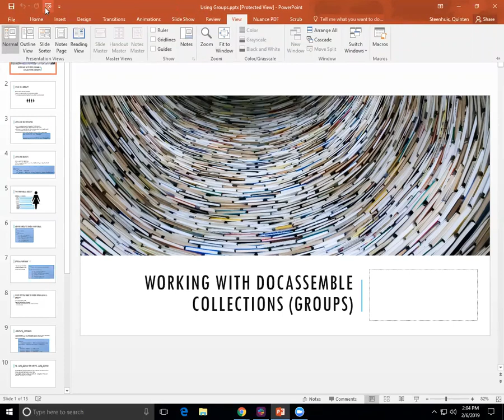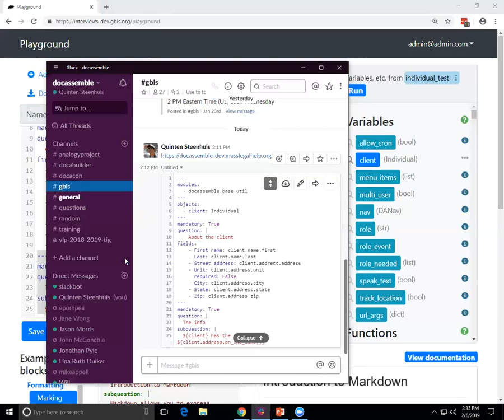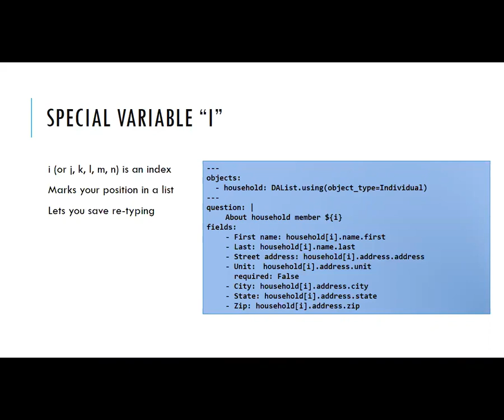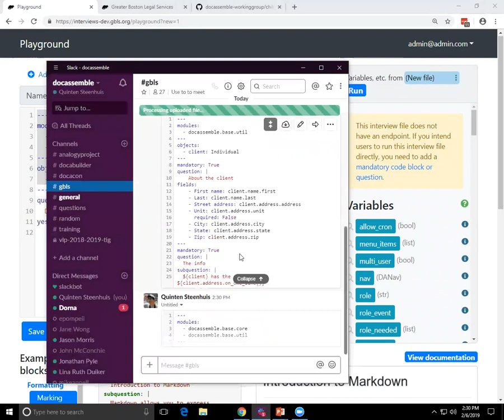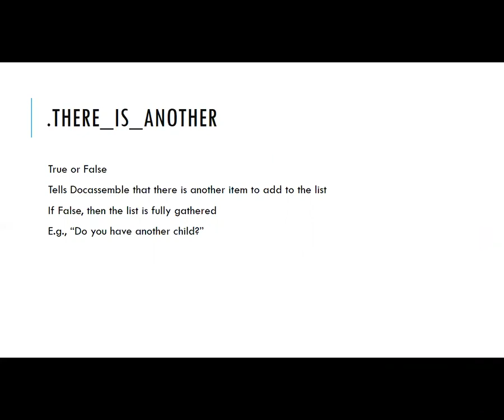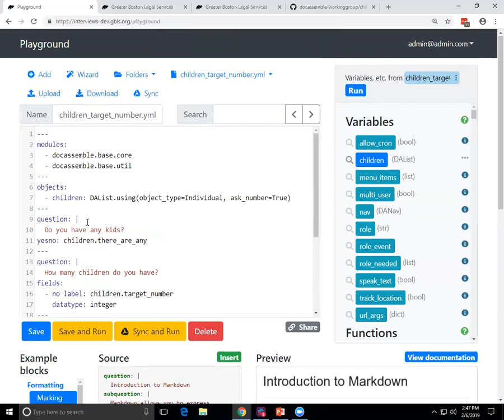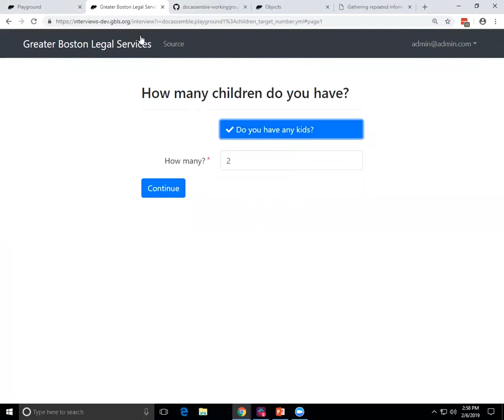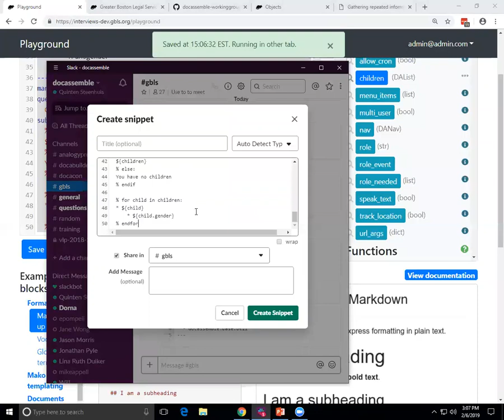Using Groups (gathering repeated information) in Docassemble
This video explains how to use Docassemble to gather information in groups (arrays, lists, collections, equivalent to a HotDocs repeat). Docassemble is a tool to create guided interviews (like TurboTax) and is especially useful for automating legal forms. Docassemble powers MADE UpSolve and Hello Divorce

This is the February 6, 2019 meeting of the Greater Boston Legal Services Docassemble working group meeting. Led by Quinten Steenhuis

for resources related to this working group. Slides and the YAML interviews for working in groups are located More reading